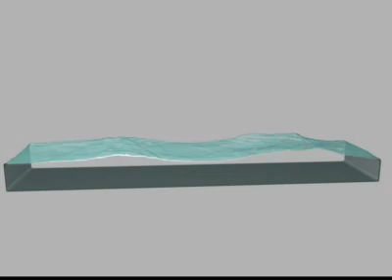Liquid tests in blender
Just playing with some ideas using liquids...ignore the glitches..just beta renders...enjoy!